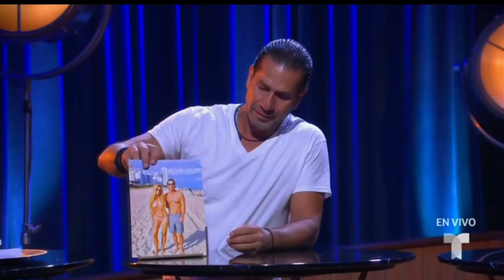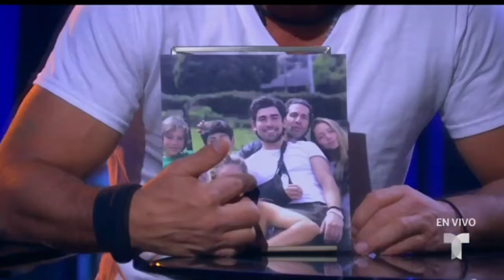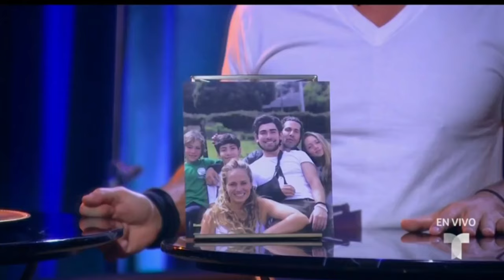el Fotograma de Gregorio Pernia 2 parte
en lcdlf4